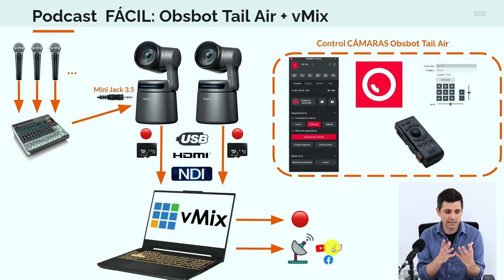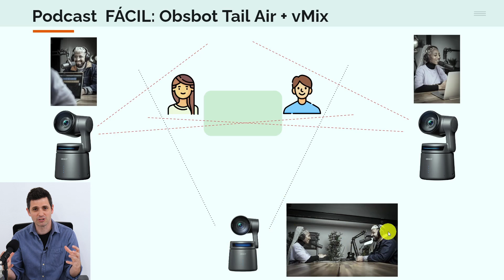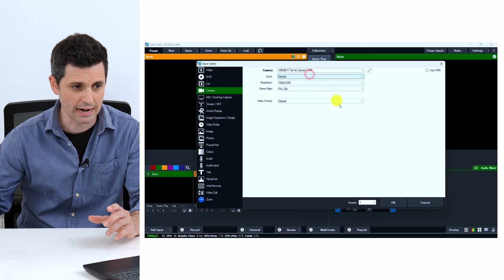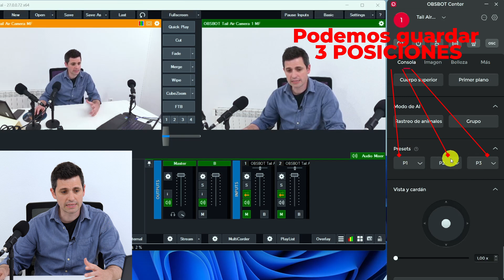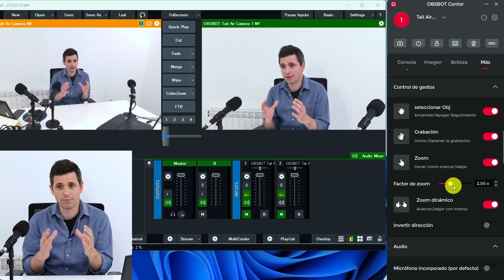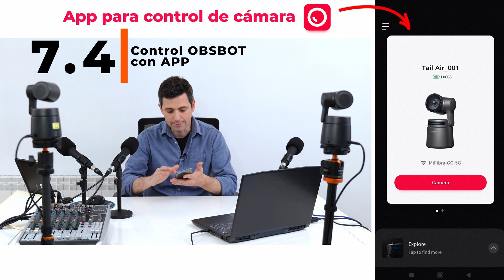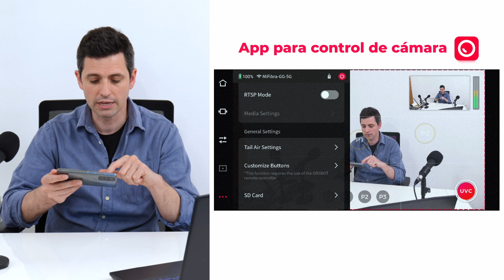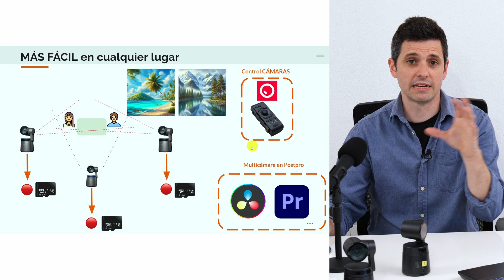🔴Cómo grabar TU PODCAST MULTICÁMARA 👉PASO a PASO | PTZ Obsbot Tail Air + vMix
🧡Aprende PASO a PASO cómo EMPEZAR tu PODCAST con SET multicámara FÁCIL: PTZ y vMix. Las OBSBOT Tail Air son unas PTZ perfectas para cualquier Tipo de usuario.

▼▼ÍNDICE▼▼
00:00 Crea TU podcast Fácil con VARIAS Cámaras Robotizadas
00:40 Setting Multicámara y funciones
01:53 Cámaras PTZ OBSBOT Tail Air
02:50 Situación de cámaras
03:35 ¿Porque utilizar cámaras PTZ?
04:55 Control Remoto OBSBOT Tail Air
05:07 Cómo añadir PTZ en vMix
06:39 Añadir Audio de Obsbot Tail Air en vMix
08:00 Control Obsbot CENTER
10:22 Control Remoto Mando Obsbot Tail Air
11:31 Cómo controlar Cámara PTZ en vMix - UVC IP VICSA
12:40 🟩🟥 IMPORTANTE
13:02 APP control Obsbot Tail Air - Android y IOS
16:05  WEBINAR 2X Obsbot + Seguimiento IA
17:09 Grabación en Exterior
17:59 Si te ha servido, COMENTA con un 🟥